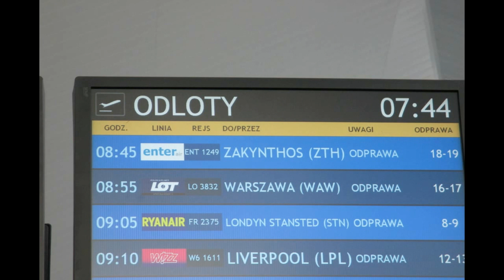Zakynthos czerwiec 2015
Filmik o wizycie na wyspie Zakynthos w miejscowości Argassi.Reszta w innym filmie.